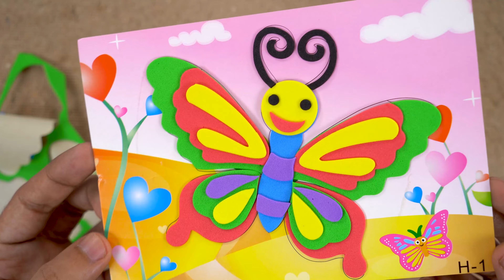Sticker painting picture of Butterfly - Fun activities for children